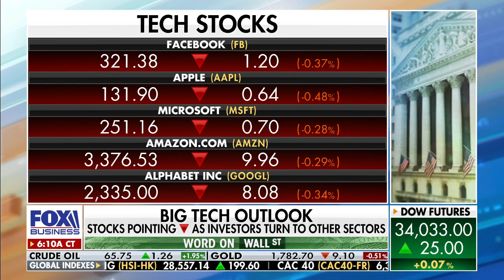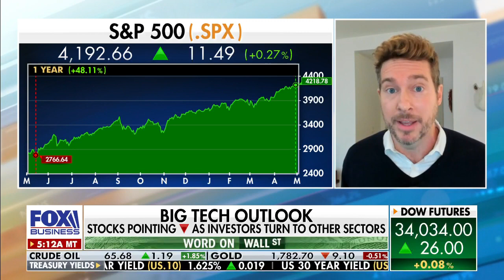The Economy is Going to Run Hot - Tech is Not: Ryan Payne on Mornings with Maria Bartiromo